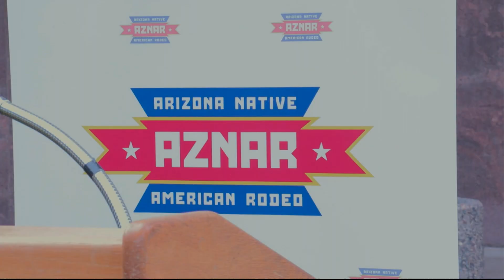Indigenous Rodeo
A group of Indigenous rodeo participants are working to take back the Indigenous rodeo circuit. (Video by Mikenzie Hammel/ Cronkite News)